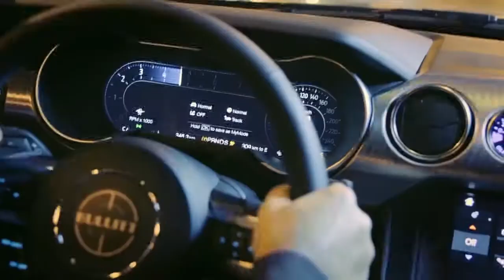The All New 2019 Ford Mustang BULLITT